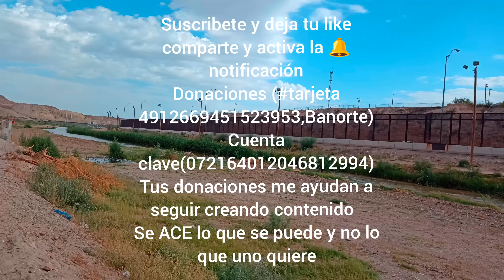Frontera Cd Juárez y El Pasó se cruzan Señora y niña por el río😲😲😲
Chuchinsalas Vlogs (cd Juárez)